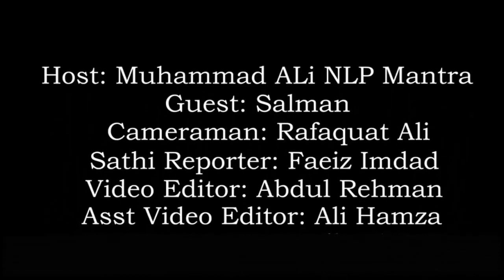Salman Interview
An interview with a TRUE Pakistani the real face of Pakistan honest, loving, caring a TRUE HERO by Ali from NLPMantra. Reseal Motivation. A simple Rickshaw driver but what a message. Lets make sure that whole negative Pakistani Media learns a lesson from this. JUST THINK